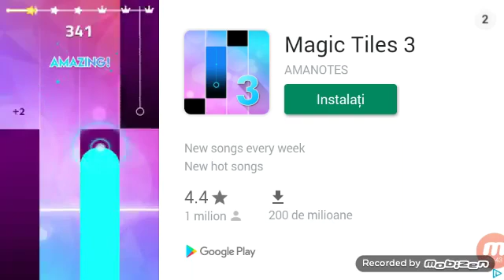BTD city part4?